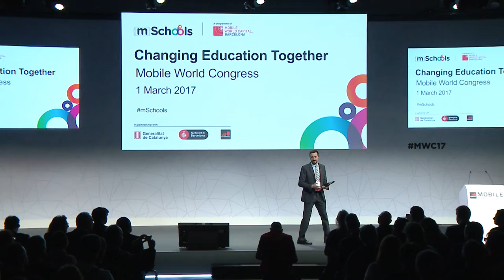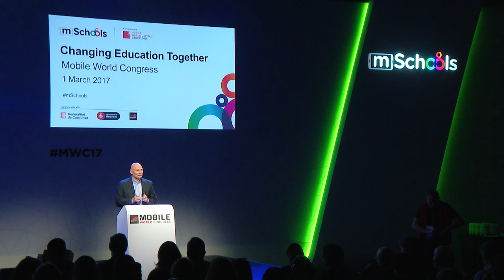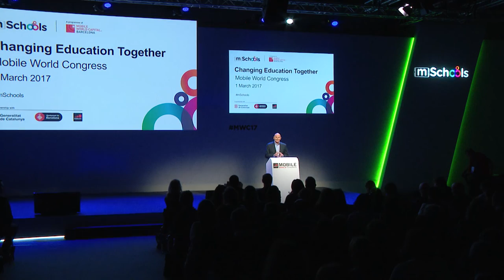Changing Education Together MWC17 Part 1: Obertura i benvinguda amb John Hoffman